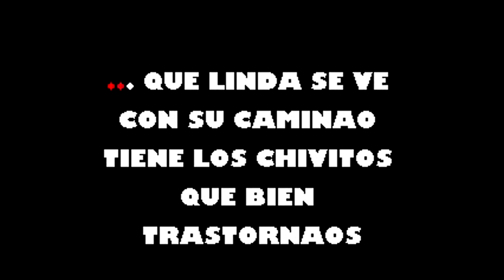La Chiva Johnny Pacheco Karaoke